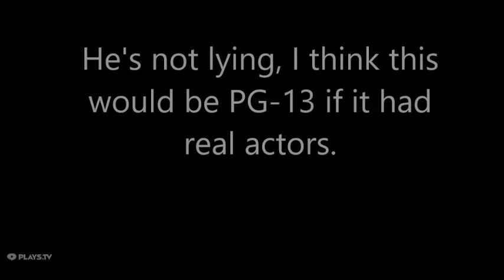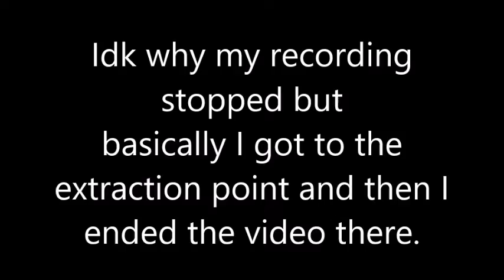Exodus Season 3: Genesis (Part 1)| Episode #9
This is a very fun map. However, it might be a little scary to younger children.